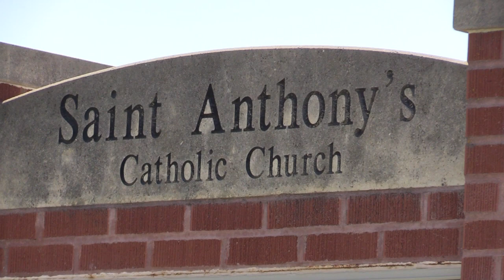Columbus Catholic Schools: Positivity for the 2020-2021 school year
The 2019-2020 school year just ended, but our four schools are already excited for August to arrive! We have plenty to be positive about in our great Catholic schools in Columbus. Please continue to support our schools and churches when you can. Thanks for being a part of our family.